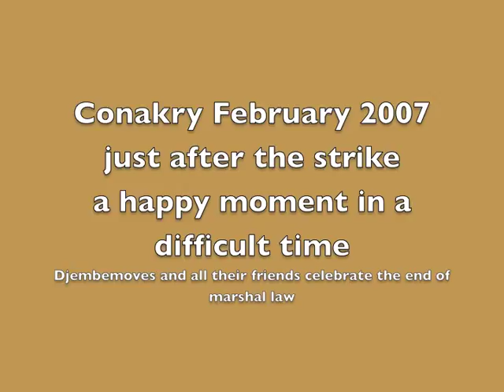Conakry Fete chez Fanta Kaba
This is a celebration we organised when the marshal law in 2007 was over. We invited all our friends and artists from Simbaya Gare and all of Fanta's neighbours, to play music, dance and have food together. It was an amazing party and you can see the relieve and happiness of everyone involved. A happy moment in a very difficult time.